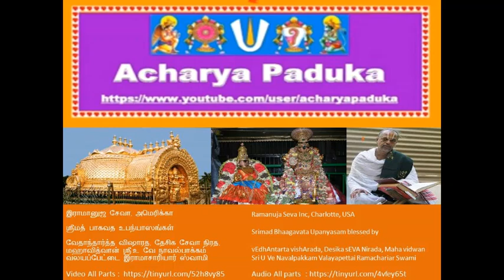120 - வாமன அவதாரம் Vaamana Avatharam ஸ்ரீமத் பாகவத Srimad Bhaagavata Upanyasams